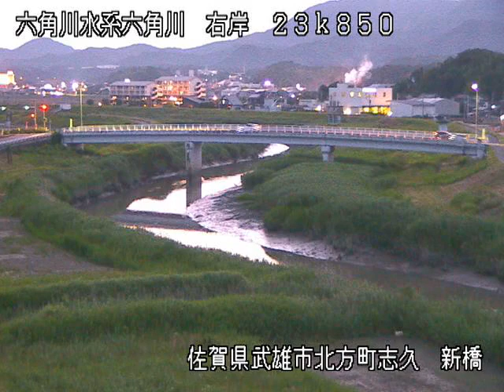六角川 六角川水系 佐賀県武雄市 武雄北方・新橋 ライブカメラ (2023/06/11) 定点観測 Rokkaku River Live Camera